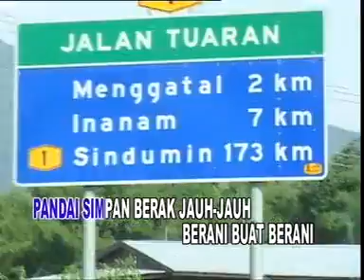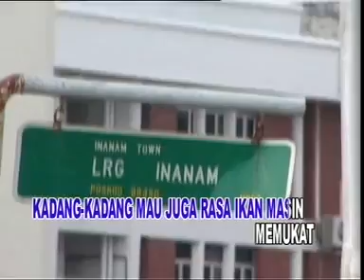Abu Bakar Ella - Menggatal Telipok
Menggatal Telipok